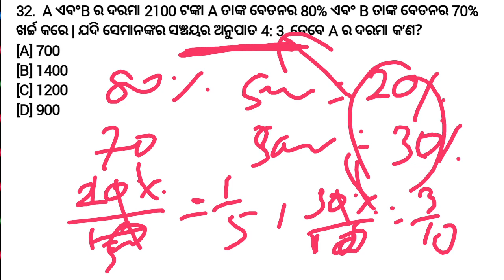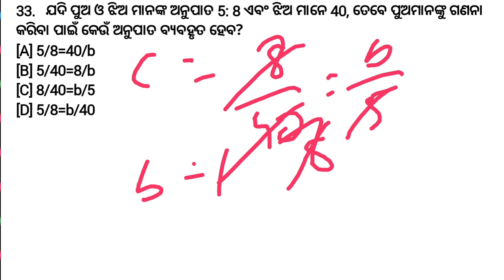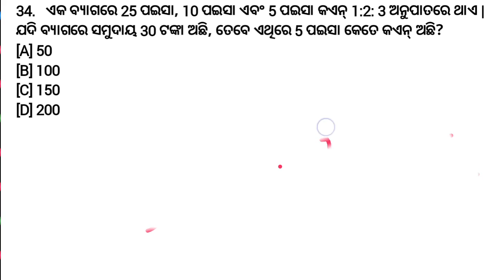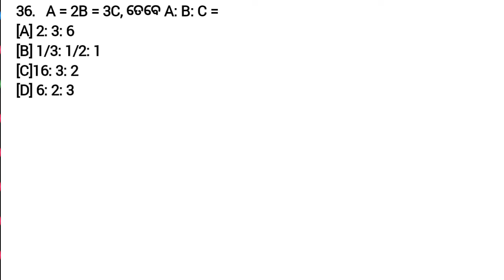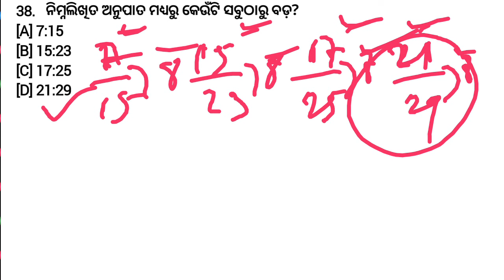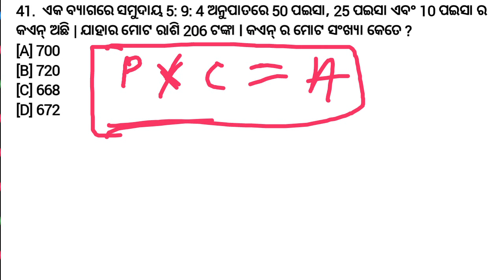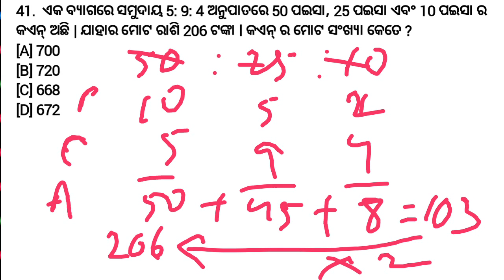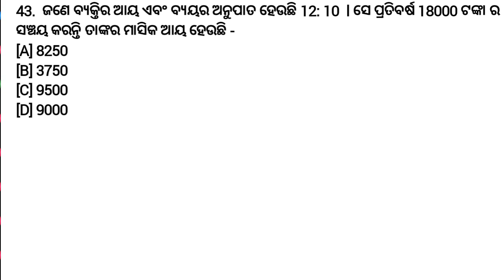RI, AMIN, Forest Guard Previous year Question & Answer Part- 4 || Ratio & Proportion Class-4 math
ri amin
forest guard
ri amin math class
ri amin ratio
ratio for ri amin
ratio class for forest guard
ratio math class
 previous year math question analysis
OSSSC previous year ratio & proportion
OSSSC previous year question paper preperation
ri amin  question solve for OSSSC analysis
Previous year  exam paper for osssc
ri amin previous year question paper by laxmidhar
ri amin previous year math question paper  ri amin previous year question paper
odisha ri amin preparation
ri amin previous year computer question
ri amin previous year math question paper odisha
ri amin previous year question

OSSSC Exam 2021 Syllabus || ARI, AMIN, FG Exam Syllabus Video || ARI Exam syllabus || concept tube

 osssc exam question
osssc ri apply online
OSSSC: ARI, Amin, SFS, Forest Guard and Excise Constable Syllabus Details 2021